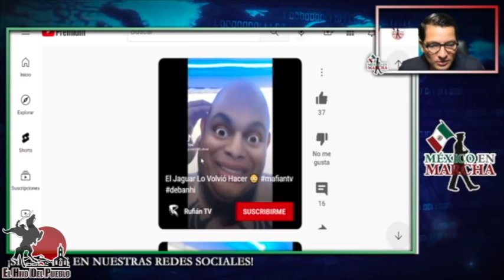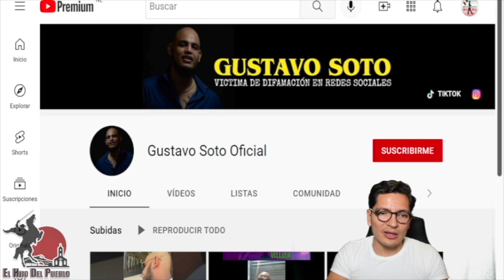Fiscalía Revela Graves Problemas Psicológicos Del Yajuar! Puede Ser Consecuencia De Un Evento Fuerte